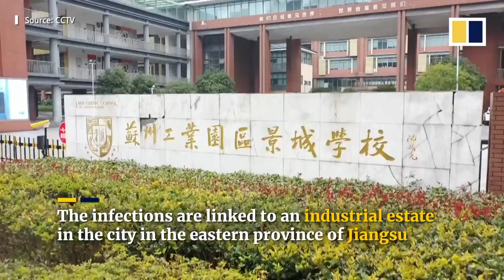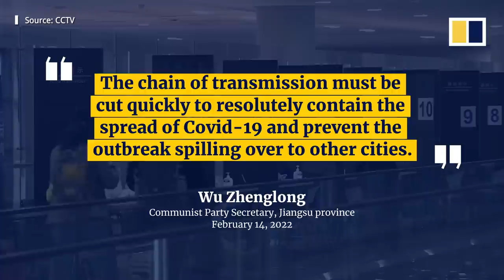City of Suzhou newest front in China’s all-out battle against Omicron coronavirus variant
After seven people linked to an industrial estate tested positive for the Omicron coronavirus variant on February 13, 2022, the eastern Chinese city of Suzhou banned all public gatherings and postponed the start of the spring school semester. Mass screening was under way and production stopped in at least one semiconductor chip plant in the Suzhou Industrial Park. Officials are aiming to maintain low numbers of Covid infections during the Winter Olympic Games in Beijing.